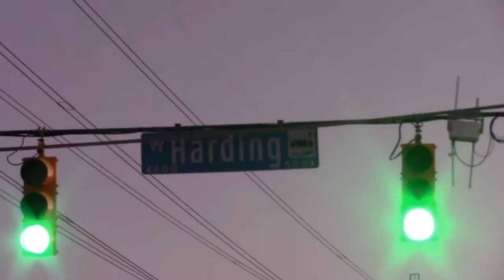structure fire (unedited footage)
structure fire on the corner of Pleasonton Rd & W Harding Blvd. at the business of salazar tire shop on 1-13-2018